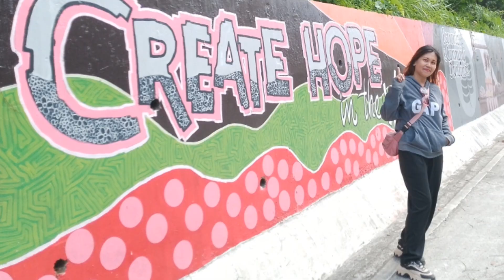Mga kabataang siklista aming nakilala sa Alaminos, Laguna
mgakabataangsiklistaamingnakilalasaalaminoslaguna#bicycleriding